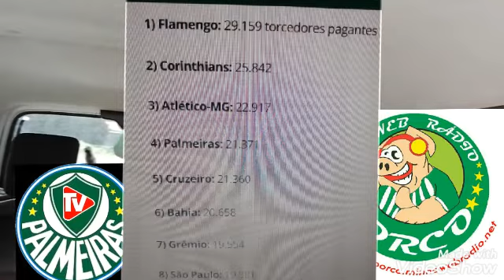Ranking de público desde 1969 / Léo Passos vale a pena / Rony... Vale apena rir de novo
Tmj porcada.
Mídia sempre sempre Midia tendenciosa.
Palmeiras sempre